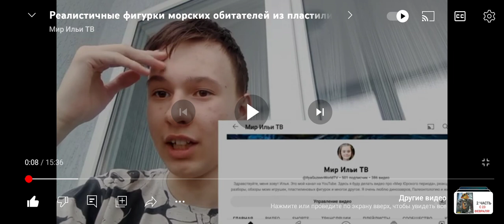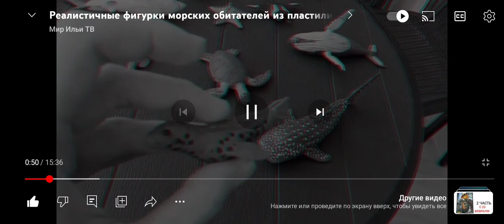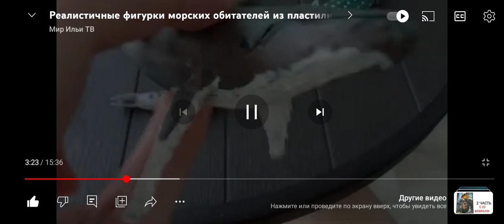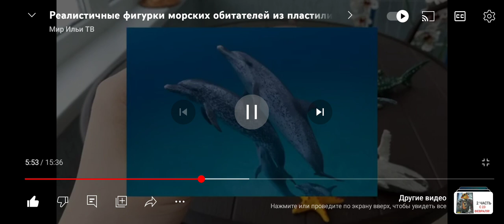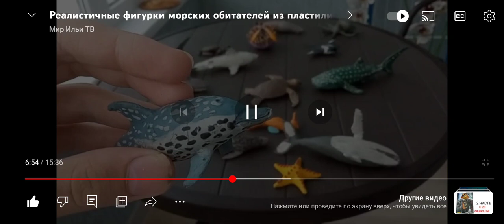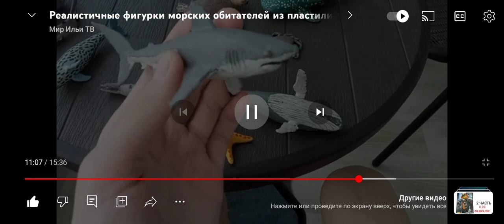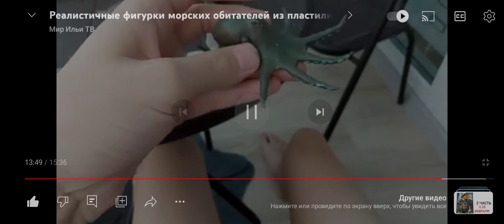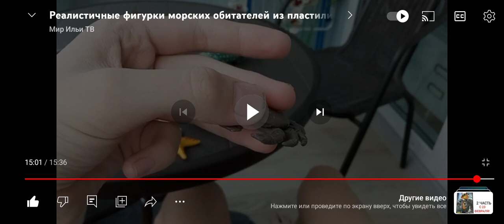Реакция на Коллекцию Ильи Подводной мир. (С 500 подписчиков тебя Илюша)